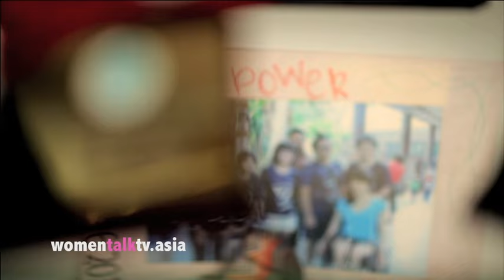Singapore Paralympic gold medalist swimmer Yip Pin Xiu's amazing story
In episode 1 of womentalk tv -
Yip Pin Xiu was born with Muscular Dystrophy, a genetic disorder that slowly breaks down the muscles. When she was five, she started swimming to improve her health and strengthen her muscles. Nevertheless, by the age of eleven, she had lost her ability to walk and had to use a wheelchair.

Despite this, Pin Xiu won Singapore's first ever Olympic gold medal at the Beijing 2008 Paralympics in the 50-metre backstroke finals. Her time of 58.75s was way ahead of Britain's Fran Williamson who took the silver in 1:06.07s. What drives Pin Xiu? What keeps this inspiring Singaporean going? And has she ever wondered what her life would be like without Muscular Dystrophy?